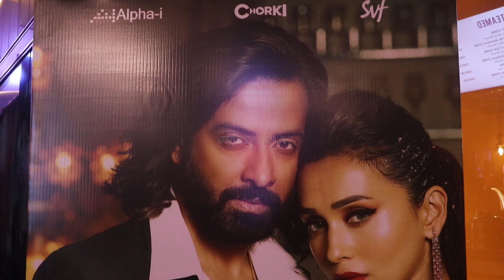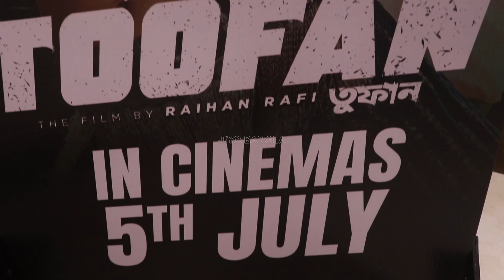তুফানের প্রিমিয়ারে আইনক্সে হাজির শাকিব ও মিমি চক্রবর্তী | Toofan Bengali movie 2024 | Shakib Khan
শহরে এসেছে 'তুফান'। নির্মাতা রায়হান রাফীর ব্লকবাস্টার হিট সিনেমা মুক্তি ৫ জুলাই পেল ভারতে। দুই বাংলার সিনেমাপ্রেমীদের মনে ঝড় তুলেছে মিমি চক্রবর্তী- শাকিব খান জুটি। আইনক্সে অনুষ্ঠিত হল গ্র্যান্ড প্রিমিয়ার। চমকে ঠাসা সেই ইভেন্টের মুহূর্ত দেখুন ভিডিয়োতে...

The Bengali movie 'Toofan' has released in the Kolkata city. Director Raihan Rafi's blockbuster hit movie was released in India on July 5th. The Mimi Chakraborty-Shakib Khan duo has created a storm in the hearts of movie lovers in both Bengals. A grand premiere was held at Inox. Watch the exciting moments of this event in the video.